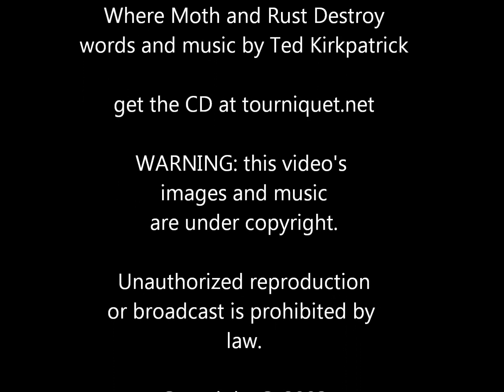TOURNIQUET - Where Moth and Rust Destroy - Holland 2008 - Tim Gaines on bass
Tourniquet live at the Flevo Festival in Holland - 2008